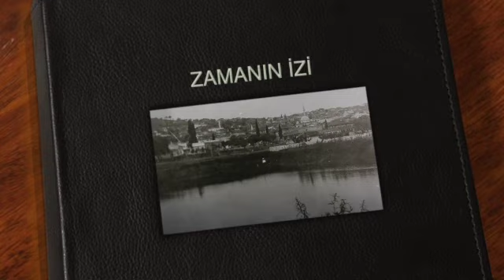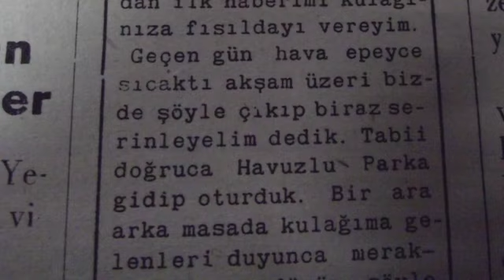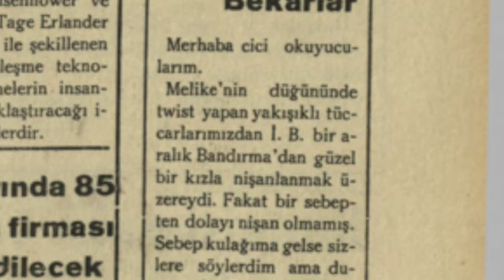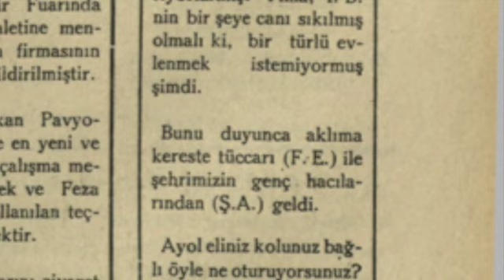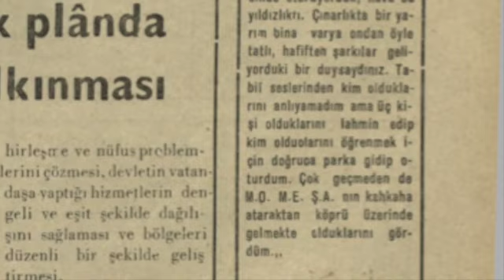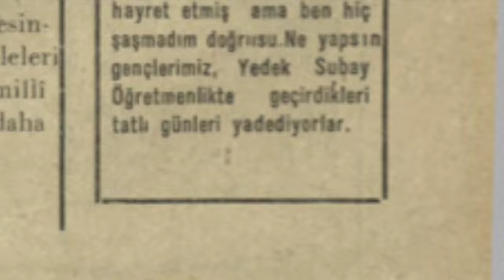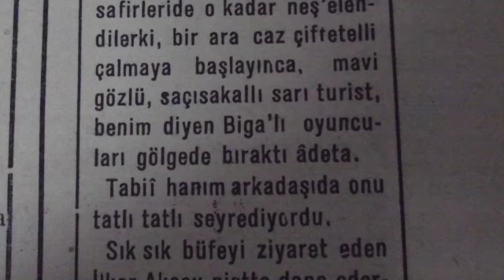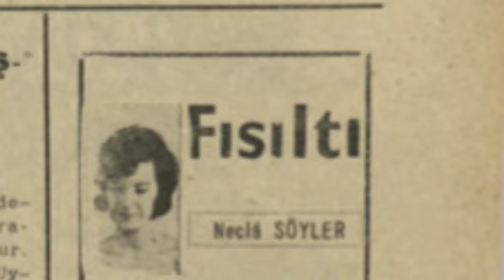Biga basınında gizemli yazar: Necla Söyler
1962'de Birlik gazetesinde Necla Söyler adlı biri yazmaya başlamıştı. Yazdıkları bir anda herkesin ilgisini çekmişti ama bu kişiyi tanıyan da yoktu.